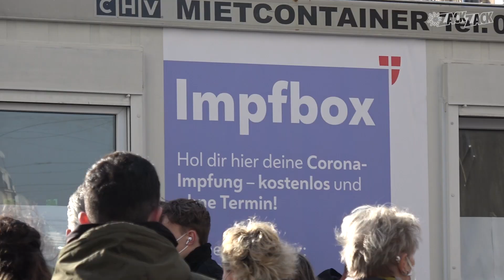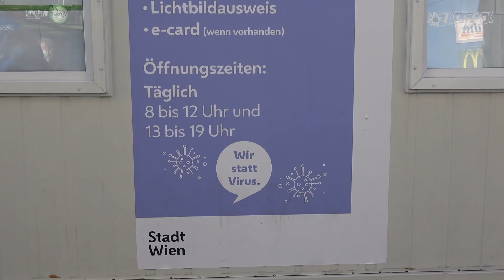»Warum gehen Sie jetzt impfen?«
In den Wiener Impfstraßen ist diese Woche einiges los. Egal ob Erst-, Zweit- oder Drittstich - die Nachfrage in der Lugner City und am Reumannplatz ist groß. Ein ZackZack-Lokalaugenschein.